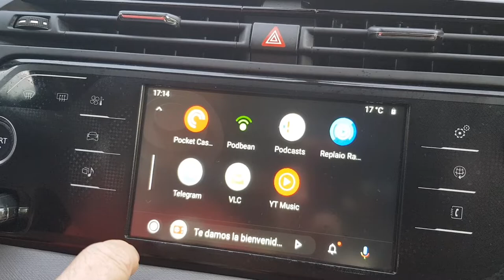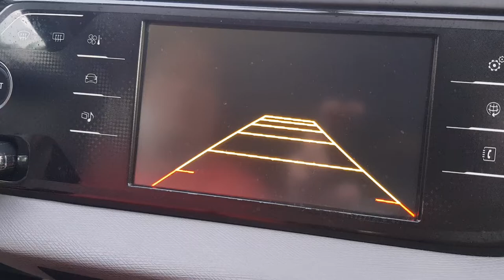Citroën C4 Picasso/Android Auto/Carplay